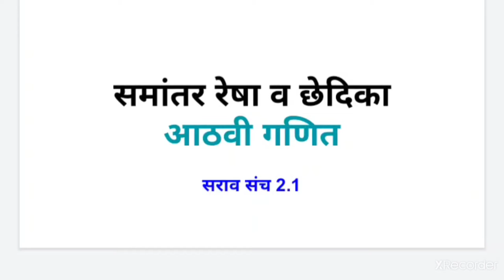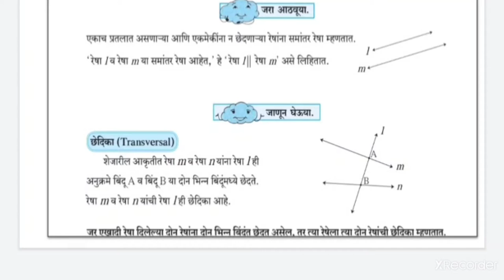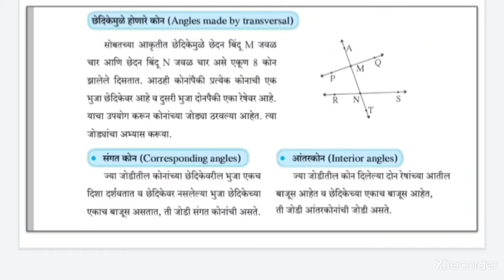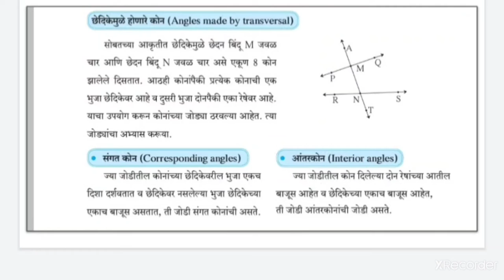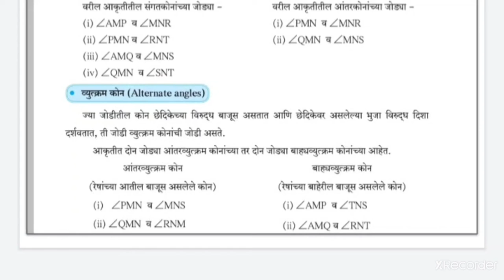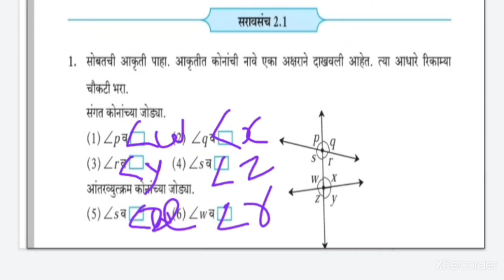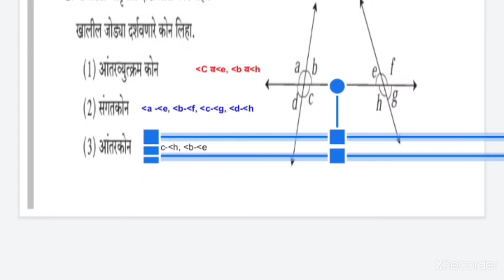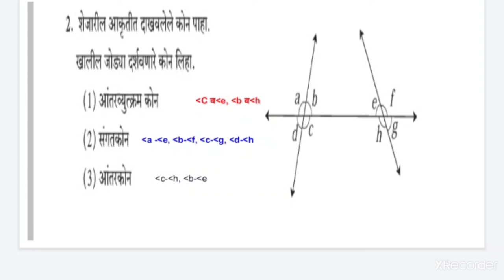समांतर रेषा आठवी गणित सरावसंच 2.1 Smart math science teacher Maharshtra Board Syllabus # education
समांतर रेषा आठवी गणित सरावसंच 2.1
Priyanka wankhede
Priyanka shinde
Maharshtra Board Syllabus
School Syllabus
Standard 8 Syllabus
Marathi Medium
education
elearning
learnonline
Lesson
Homeschool
8th
Maths
8th Maths
Chapter#02
समांतर रेषा व छेदिका
सरावसंच2.1
aathvani ganit
saravsanch 2.1
new syllabus
iyatta aathavi ganit
samantar resha v chhedika
8 vi ganit vishay
iyatta 8 vi ganit